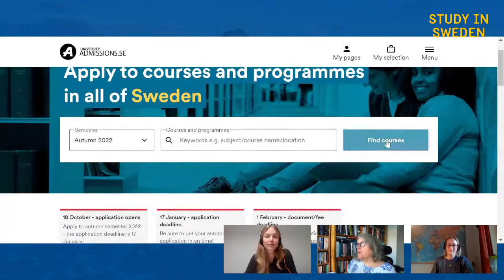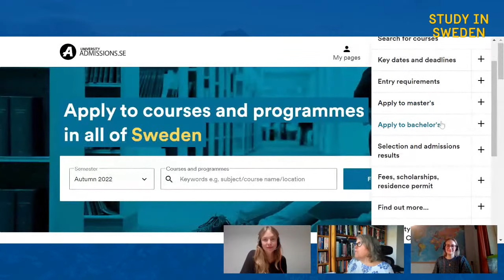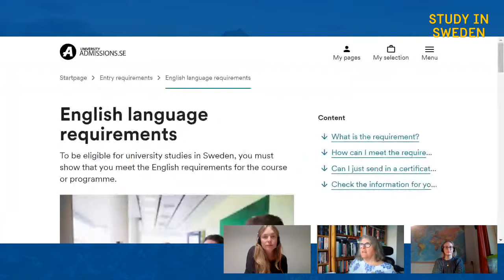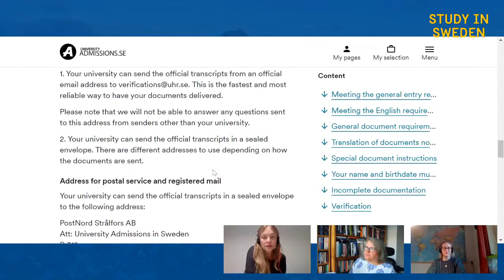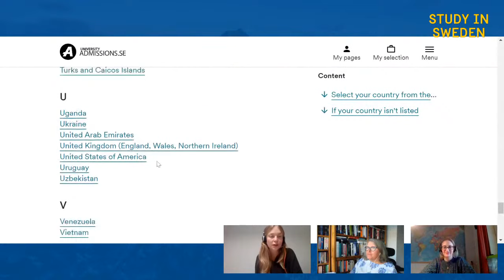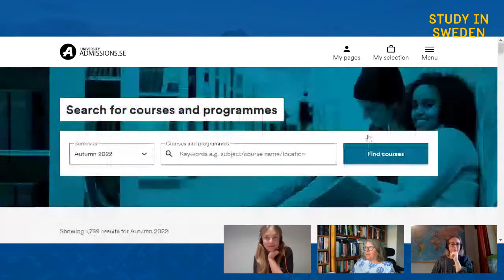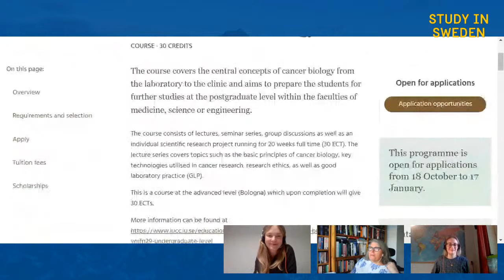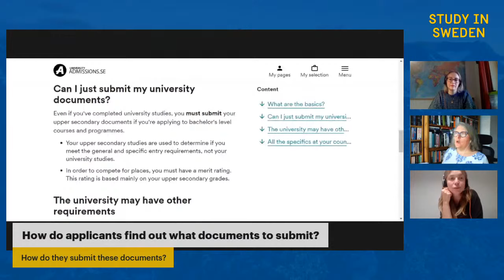Livestream - Application process walkthrough with University Admissions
Applying for the first time? You probably have loads of questions about the process itself. And that’s totally okay. You might be unsure how to pick and choose programmes. Or have questions about how to submit documents. Umm, what else… Okay, you’re probably wondering how to rank your choices too. We’ve teamed up with University Admissions to answer all these questions and more.